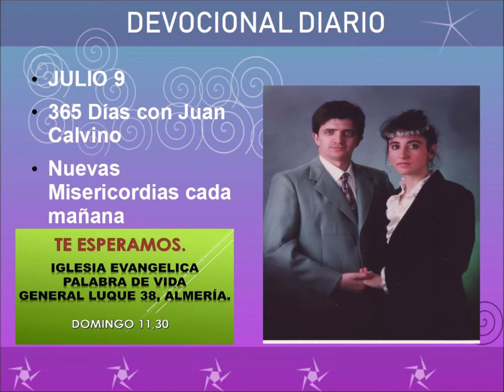Devocional diario julio 9